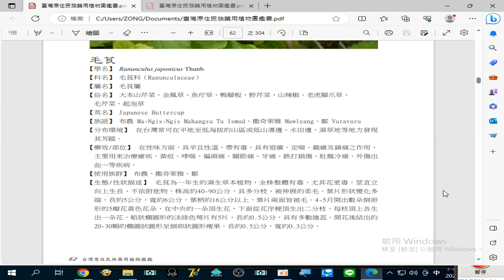錄製 2023 08 25#毛茛 主要用來治療#瘧疾#黃疸#哮喘#偏頭痛#關節痛#牙痛#臺灣原住民族藥用植物圖鑑